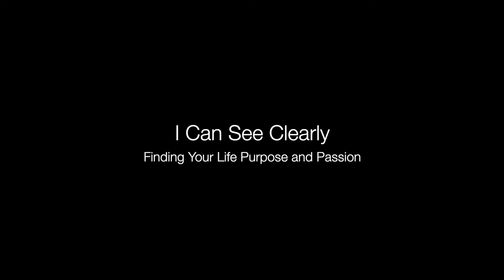James A. Cusumano - I Can See Clearly: Finding Your Life Purpose and Passion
James A. Cusumano is chairman and owner of Chateau Mcely, chosen by the European Union as a leading Green, 5-star, Castle Hotel and Spa in Central Europe, and by the World Travel Awards as The World’s Leading Green Hotel. Chateau Mcely offers holistic programs for body, mind, and spirit, which promote the principles of Inspired and Conscious Leadership, and finding your Life Purpose and Long-Term Fulfillment. Jim began his career during the 1950s in the field of entertainment as a recording artist. Years later, after a Ph.D. in physical chemistry, business studies at Stanford and a Foreign Fellow of Churchill College at Cambridge University, he joined Exxon as a research scientist and later became their research director for Catalytic Science & Technology. He has been a lifelong practicing alchemist.

Jim subsequently cofounded two public companies in Silicon Valley, Catalytica Energy Systems, Inc.— devoted to clean power generation; and Catalytica Pharmaceuticals, Inc., which manufactured drugs via environmentally-benign, low-cost, catalytic technologies. While he was chairman and CEO, Catalytica Pharmaceuticals grew in less than five years, from several employees to more than 2,000 and became a $1 billion enterprise before being sold.

Subsequent to his work in Silicon Valley and before buying and renovating Chateau Mcely with his wife Inez, Jim returned to entertainment and founded Chateau Wally Films, which produced the feature film What Matters Most (2001), distributed in more than 50 countries.